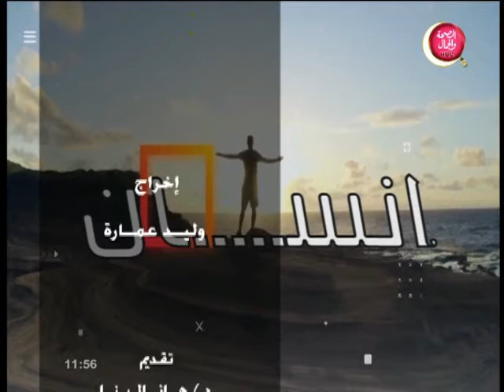إنسان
قناة_الصحة_والجمال# برامجنا